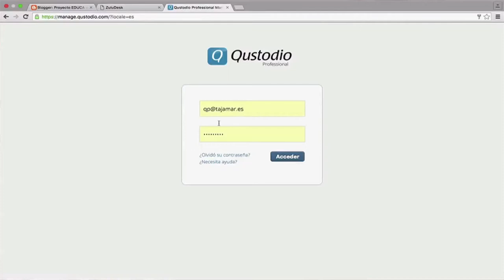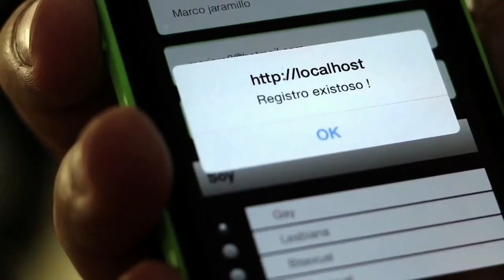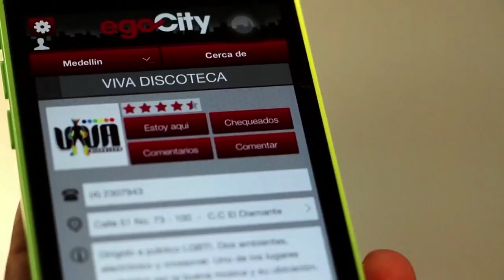Top Digital C28 N8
Conoce las aplicaciones, blogs y páginas web que nos facilitan la vida.